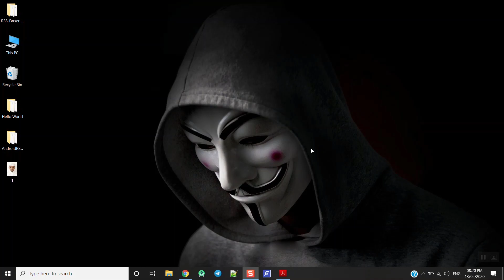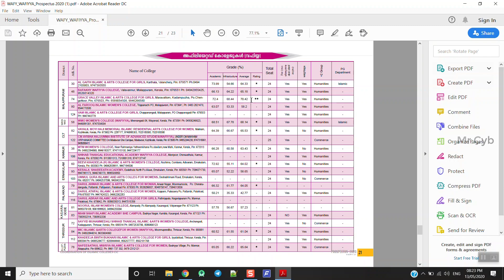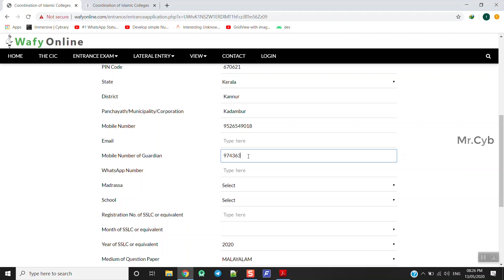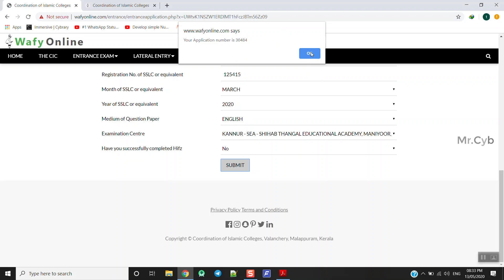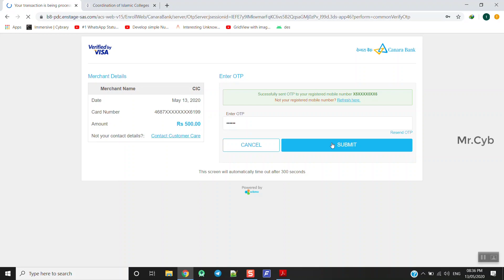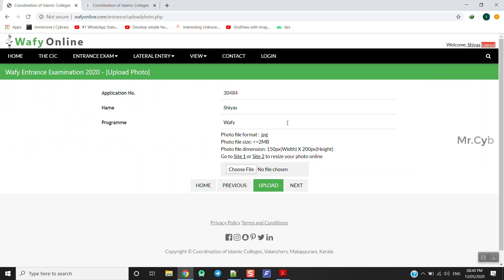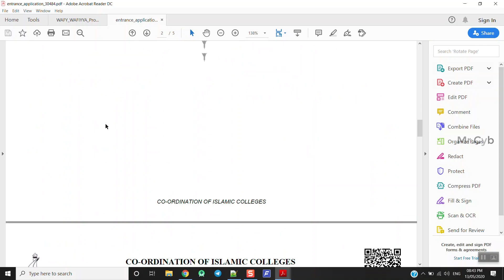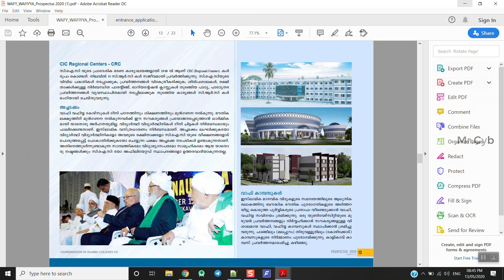How to apply Wafy Wafiyya Entrance Examination 2021 | Mr Cyb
This video will say you how to apply Wafy Wafiyya Entracne Examination 2021

ഒന്നു രണ്ടു മാറ്റങ്ങൾ മാറ്റിനിർത്തിയാൽ അവസാന വർശത്തെപ്പോലെ തന്നെയാണ്  ഈ വർഷവും അപേക്ഷിക്കേണ്ടത്.
1) എക്സാം സെൻ്റർ ആയി കൊടുക്കേണ്ടത് നിങ്ങളുെടെ നിയമസഭാ മണ്ഡലം ആണ്, വിദേശത്തുള്ളവർ അവർക്ക് അനുയോജ്യമായ സിറ്റിയും കൊടുക്കുക.

2) ഈ വർഷം എക്സാമിന് 10 ലെ മാർക്ക് പരിഗണിക്കാത്തത് കാരണം അത് ഈ പ്രാവിശ്യം അപ്ലോഡ് ചെയ്യേണ്ടതില്ല..,

പരീക്ഷാ സെന്ററുകൾ
പ്രവേശന പരീക്ഷകൾ സംസ്ഥാനത്തെയും കർണ്ണാടകത്തിലേയും ഗൾഫിലേയും വിവിധ ഓൺലൈൻ പരീക്ഷാ കേന്ദ്രങ്ങളിൽ കോവിഡ് പ്രോട്ടോക്കോൾ പ്രകാരം നടക്കും. പരീക്ഷ എഴുതാൻ  തെരെഞ്ഞെടുക്കുന്ന മണ്ഡലം / സിറ്റി എന്നിവ അപേക്ഷയിൽ പ്രത്യേകം രേഖപ്പെടുത്തേണ്ടതാണ്.